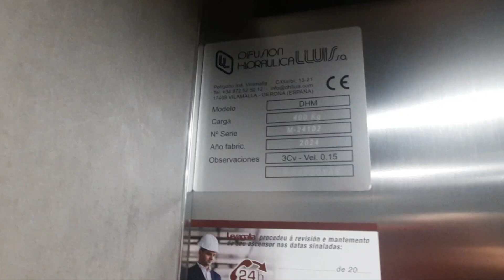Nuevo ascensor Levagalia en un Mango, Ourense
Información del Ascensor:
Marca: Levagalia
Accesorios: Genéricos
Modernizaciones: No
Modelo de Ascensor/es: ?
Tipo: Hidráulico
Año: 2024
RAE: ?
Número de serie: M-24102
Cabina Lógica: 1 velocidad son memoria
Capacidad: 400 Kg 5 PERS
Mantenimiento: Levagalia
Puntuación: 10/10
Camara: Samsung Galaxy A51 4G
Localización: Calle Santo Domingo
Fecha de Grabación: 4/7/2024
Pros: Arranque muy suave y buen funcionamiento
Contras: Lento (0.15 m/s) y creo que debieron de instalar algo mejor
dedicaciones: @EFSpain @marcs_vector @dadler9705